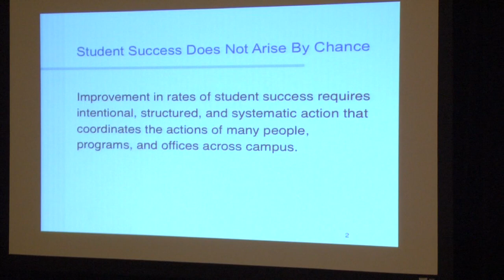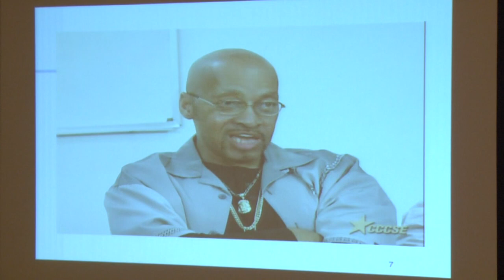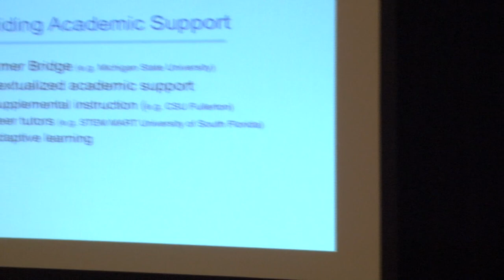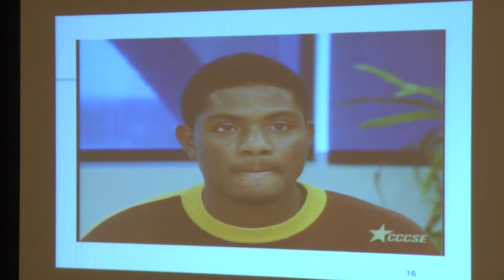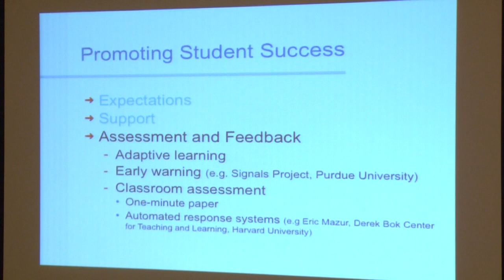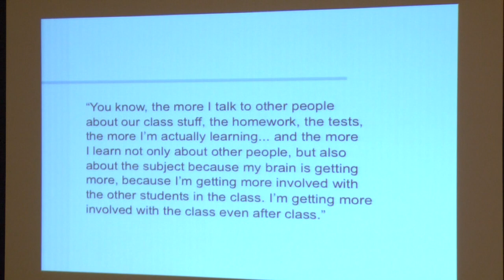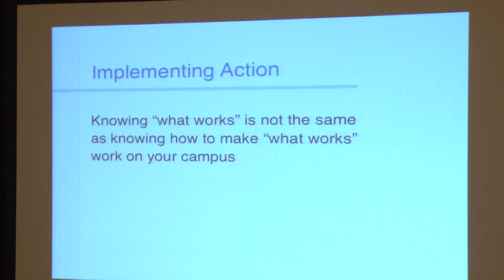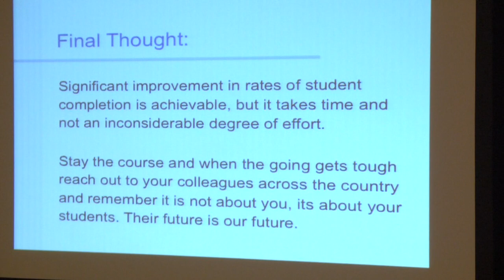Dr. Vincent Tinto 2014 STEP Meeting Presentation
'Student Success Does Not Arise by Chance' - a presentation from Dr. Vincent Tinto at the 2014 NSF STEP Grantees meeting in Washington, DC, co-hosted by ASEE.